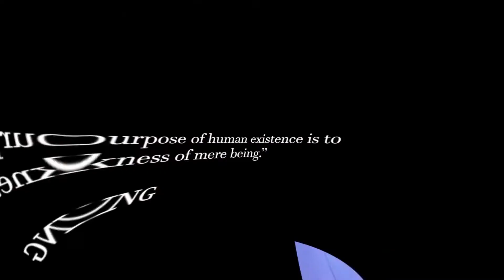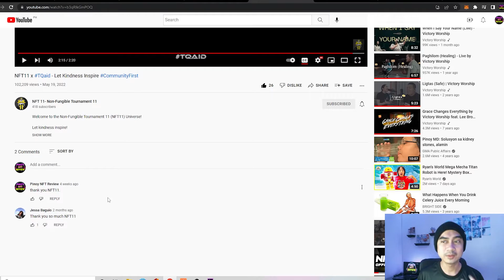NFT11 Napakabuti na Play and Earn NFT Game / Charity/ Youth Soccer Players/ Philippines/ Tagalog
NFT11 is a football/soccer-inspired universe where you can earn and own your football/soccer club.
Scout, groom and send your players to tournaments and bring glory to your club!

The Game Demo for NFT11's first trigger event - Penalty Shootout is now released and free to play!
Can you score? Can you save? Show us if you're the best.